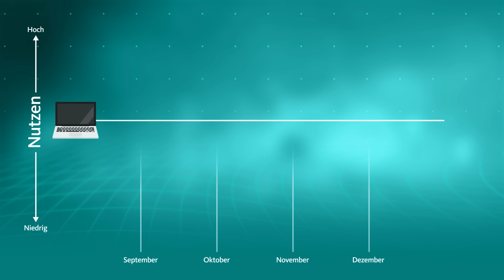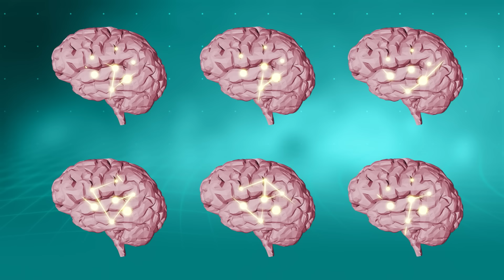Prokrastination – Warum schieben wir so viel auf? | Quarks: Dimension Ralph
Ralph Caspers spricht über Prokrastination und warum du es dir verzeihen darfst, wenn du oft Sachen aufschiebst.

Kennst du das? Du musst eigentlich ganz dringend für die Prüfung lernen, aber plötzlich fallen dir ganz viele Sachen ein, die du noch eben vorher erledigen könntest: das Internet durchlesen zum Beispiel, oder noch ganz kurz auf YouTube nach dem Rechten schauen. Der Geschirrberg in deiner Küche wächst und wächst, die frische Wäsche liegt noch zum Zusammenlegen im Wäschekorb? Wenn ja – dann gehörst du auch zu den Menschen, die gerne aufschieben. Prokrastination ist der Fachbegriff für diese extrem verbreitete menschliche Eigenschaft.

Ganz wichtig dabei: Es gibt die harmlose alltägliche Prokrastination, und es gibt die Prokrastination, die den Ausbildungsabschluss oder den Arbeitsplatz in Gefahr bringt. Da ist der Schaden durch die Folgen des Aufschiebens viel unangenehmer als die aufgeschobene Tätigkeit selbst. Ralph Caspers fragt: Warum machen wir das? Warum schieben wir Sachen auf, obwohl wir dadurch in manchen Fällen sogar in größte Bedrängnis geraten?

Was die Forschung zur Prokrastination sagt, welche Ursachen dahinter stecken können und warum Prokrastination ok ist, zeigt euch Ralph im Video.

Kapitel:
00:00 Warum wir prokrastinieren
05:50 Warum Manche viel aufschieben und Andere nicht

Autor:innen: Kathrin Passig, Kristin Raabe
Schnitt / Grafik: Christian Kloprogge, Christoph Köster

Quellen:

“Neural connectome features of procrastination: Current progress and future direction” (Chen, Feng 2022)

“How Study Environments Foster Academic Procrastination: Overview and Recommendations” (Svartdal et al. 2020)

“Overcoming procrastination? A meta-analysis of intervention studies” (van Eerde, Klingsieck 2018)

“I forgive myself, now I can study: How self-forgiveness for procrastinating can reduce future procrastination” (Wohl, M. J., Pychyl, T. A., & Bennett, S. H. 2010)

Die Grafik bei 2:48 (“temporal discounting”): “Examining Procrastination Across Multiple Goal Stages: A Longitudinal Study of Temporal Motivation Theory” (Steel et al. 2018)